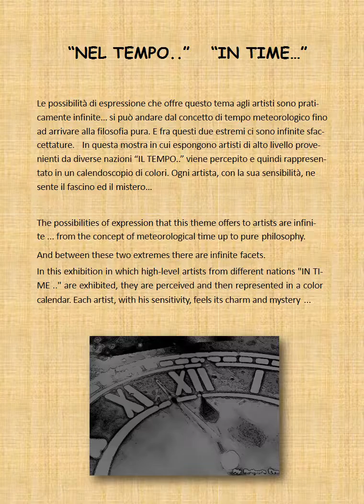CATALOGO MOSTRA INTERNAZIONALE "NEL TEMPO" GALLERIA D'ARTE MEGA ART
Questo è il catalogo della mostra internazionale d'arte "IN TEMPO" un nuovo progetto espositivo della Galleria d'Arte MEGA ART a Corchiano Vt